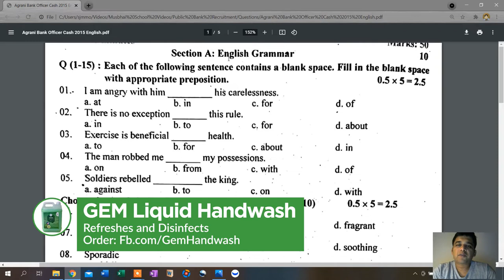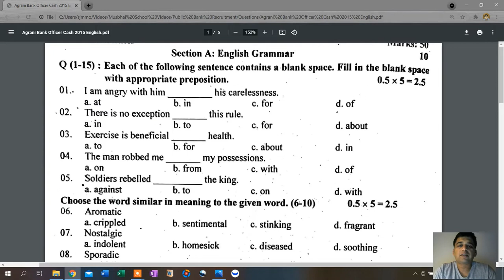Agrani Bank C.O 2015 English Preview | Admission and Recruitment Test Solutions | Mushbhai School